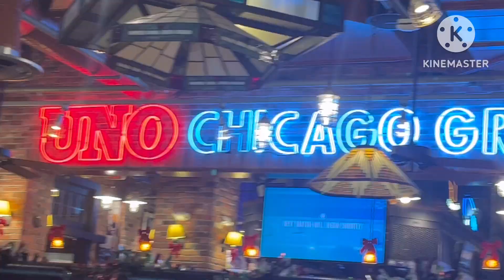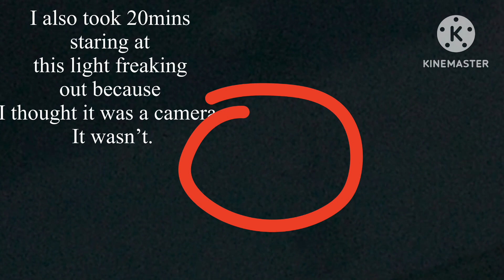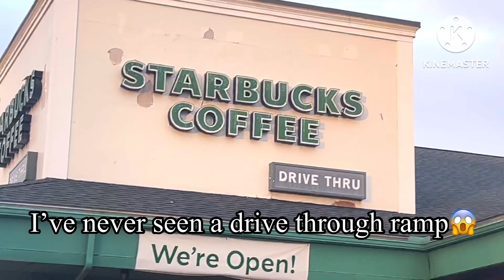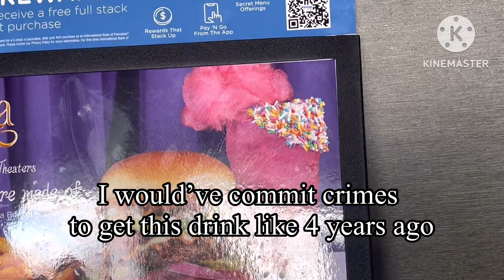We saw BERT KREISCHER!!!!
In today's vlog we saw the one and only bertkreischer !!
We booked a hotel for the weekend and visited the DCU Center for his amazingly funny show!!